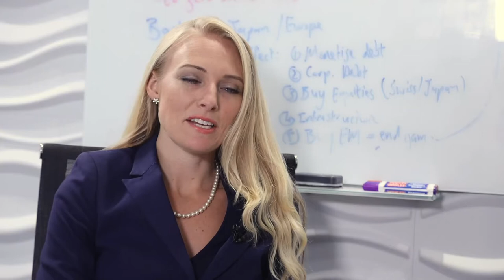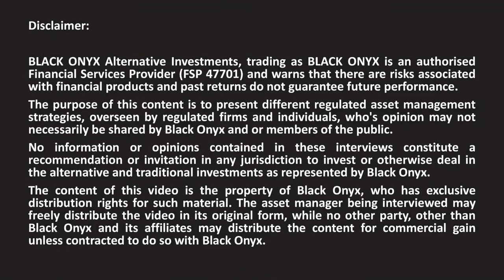Terebinth - Terebinth Capital’s investment strategy - BLACK ONYX